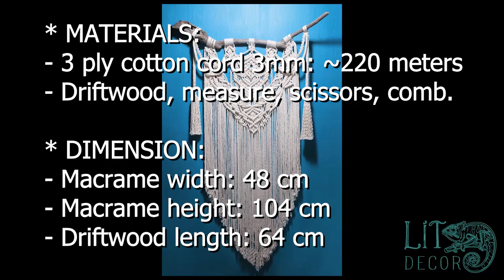TIME LAPSE 🌷 DIY Large Driftwood Macrame Wall Hanging Tutorial Boho style Free pattern by LIT decor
* MATERIALS:
- I used 3 ply cotton cord 3mm: ~220 meters
- Driftwood, measure, scissors, comb.

* DIMENSION:
- Macrame width: 48 cm
- Macrame height: 104 cm
- Driftwood length: 64 cm
* READ THIS IF YOU'RE USING MY TEMPLATE *
You can promote my channel and share links, but the following actions are unacceptable.
- Pretending to be LIT DECOR
- Selling my patterns
- Distributing my patterns without my permission
- Unauthorized uploading of my videos to other channel (sites) without credit
It CAN'T be used in anything monetized or commercial. You can use my template for non-commercial purposes (personal use only). I won't be held accountable for whatever happens.

* If you want to make a donation for channel development, you can do it through PayPal by clicking this
Your support is my reward and motivation to create and share more!